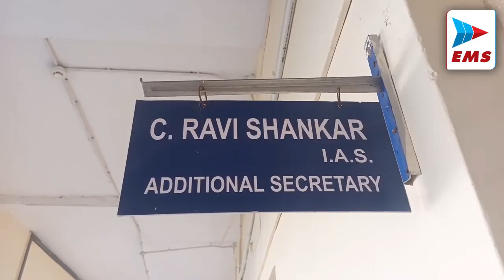12 अक्टूबर को पीएम मोदी का उत्तराखंड दौरा, सीएम धामी ने लिया तैयारियों को जायजा | EMS TV 11-Oct-2023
मुख्यमंत्री पुष्कर सिंह धामी ने प्रधानमंत्री नरेंद्र मोदी के आगामी 12 अक्टूबर को प्रस्तावित पिथौरागढ़ भ्रमण के दृष्टिगत तैयारियों का स्थलीय निरीक्षण किया उन्होंने नैनी सैनी एयरपोर्ट पर वायुयान लैंडिंग व्यवस्था, सुरक्षा व्यवस्था एवं अन्य व्यवस्थाओं का जायजा भी लिया उन्होंने जनसभा स्थल एसएस वल्दिया स्पोटर्स स्टेडियम में मंच व्यवस्था, सीटिंग अरेंजमेंट, साउंड व्यवस्था, सुरक्षा व्यवस्था, टेण्ट, पेयजल, शौचालय आदि व्यवस्थाओं का जायजा भी लिया। उन्होंने सभी संबंधित अधिकारियों को सभी व्यवस्थाएं त्रुटि रहित और समय पर पूर्ण करने के निर्देश दिये।

देहरादून से मसूरी तक हवाई यात्रा के द्वारा जाने का सपना अब जल्दी पूरा होने जा रहा है। जल्दी उत्तराखंड सरकार देहरादून से मसूरी तक हेलीकॉप्टर संचालन की योजना बनाने जा रही है। इसकी जानकारी देते हुए नागरिक उड्डयन विभाग के अपर सचिव सी रवि शंकर ने बताया कि सहस्त्रधारा की हेलीपैड से से मसूरी तक हवाई यात्रा की शुरुआत की जाएगी जिसको लेकर मसूरी में हेलीपैड बनाने के लिए जगह की तलाश की जा रही है। लैंडिंग को लेकर उचित जगह मिलते ही यह सेवा चालू कर दी जाएगी।

समुद्र तल से करीब 14,500 फीट की ऊंचाई पर स्थित उच्च हिमालयी सिख आस्था के प्रमुख तीर्थ श्री हेमकुण्ड साहिब के कपाट आज दिनांक 11 अक्तूबर 2023 को शीतकाल के लिए बंद कर दिए गए है।
प्रात: 10 बजे सुखमणि साहिब पाठ के साथ ही श्री हेमकुण्ड साहिब के कपाट बन्द की प्रक्रिया प्रारम्भ हुई, जिसके पश्चात गुरु वाणी, शबद कीर्तन, साल की अंतिम अरदास तथा हुक्मनामा पढ़ने के पश्चात आखिरी में पंच प्यारों और सेना के इंजीनियर कोर की बैंड की अगुवाई में श्री गुरु ग्रन्थ साहिब जी को सर्च खंड में सुशोभित किया गया, तदो उपरान्त दोपहर ठीक 1 बजे शीतकाल के लिए श्री हेमकुंड साहिब के कपाट बन्द किए गए। इस अवसर पर लगभग 2500 से अधिक श्रद्धालु कपाट बंद होने की इस अलौकिक बेला के साक्षी बने।

ख़बर  उत्तरकाशी जनपद से है जहा  नशे के विरुद्ध जंग “उदयन” छेड़ी हुयी है, जिसमें उत्तरकाशी पुलिस न सिर्फ अवैध नशा तस्करों को सलाखों के पीछे पहुंचा रही है, बल्कि इस मुहिम में पुलिस नशे के आदी हुये युवकों को चिन्हित कर उनकी कांउसलिंग  करवाई जा रही है जहा  जनपद के दूर-दराज के गांवों में ग्रामीणों द्वारा उगाई जाने वाली प्रतिबंधित भांग, अफीम व अन्य नशीले पदार्थों की खेती को विनष्ट कर नशे के कारोबार में लिप्त लोगों पर लगातार कार्यवाही कर रही है।

जातिगत जनगणना और आरक्षण को लेकर इस वक्त देश में माहौल गरमाया हुआ है। विपक्ष लगातार जातिगत जनगणना  कराने पर जोर दे रहा है। जातिगत जनगणना और आरक्षण के मुद्दे पर बोलते हुए भाजपा विधायक विनोद चमोली ने कहा कि उत्तराखंड में जनसंख्या के अनुपात में आरक्षण न्याय संगत तरीके से दिया जाना चाहिए।  आंकड़ों को लेकर किसी भी तरीके की समस्या नहीं है। इसीलिए आरक्षण अगर आंकड़ों से बाहर चले जाएंगे तो यह दूसरे लोगों के साथ अन्याय होगा।

बॉलीवुड एक्टिंग स्कूल ऑफ़ आर्ट आर्ट के तत्वाधान में आगामी 16 अक्टूबर को इंडियन स्टार्स अचीवर्स अवार्ड होने जा रहा है। इस बात की जानकारी कार्यक्रम के सहसंयोजक डॉ इमरान अहमद ने दी। साथ ही उन्होंने यह भी बताया कि कार्यक्रम का आयोजन देहरादून के होटल सरोवर प्रीमियर में होने जा रहा है। इस कार्यक्रम में बॉलीवुड की अदाकारा अमीषा पटेल भी हिस्सा लेंगी। साथ ही उन्होंने यह भी बताया कार्यक्रम में अलग-अलग क्षेत्र में देश भर में उत्कृष्ट कार्य करने वाले लोगों को सम्मानित भी किया जाएगा।

Trending with GodMorningWednesday